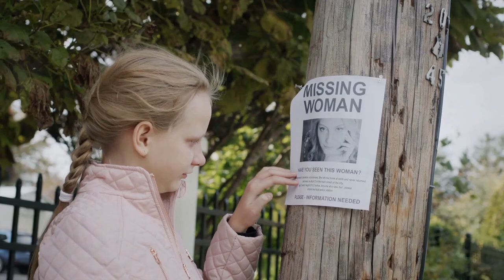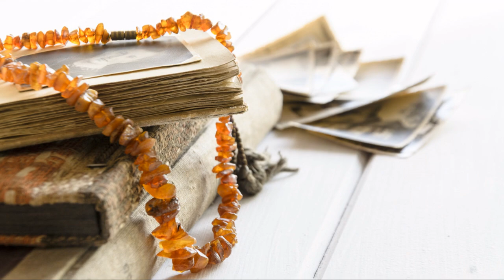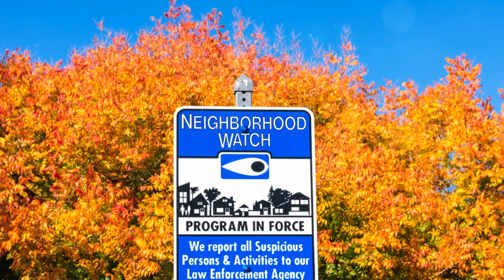WHAT HAPPENED TO CAROL ANN STEPHENS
What happened to Carol Ann Stephens, her killer was never caought.